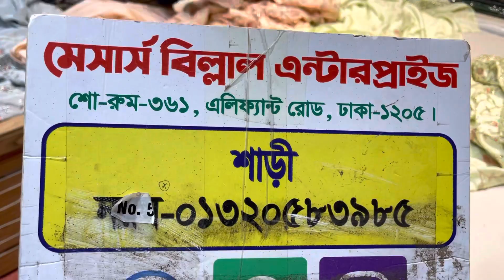চলে এসেছে ঈদের সেরা ইন্ডিয়ান শাড়ী কালেকসন